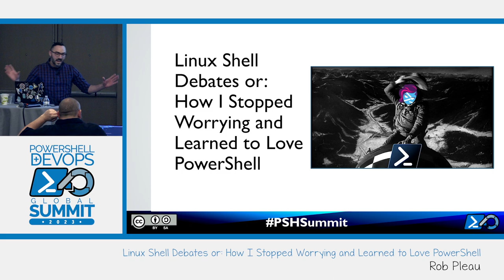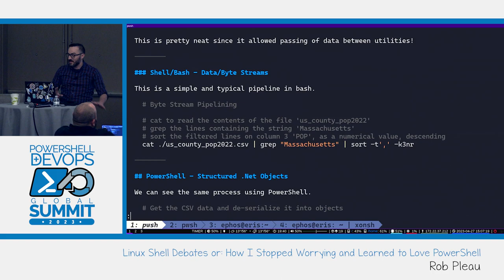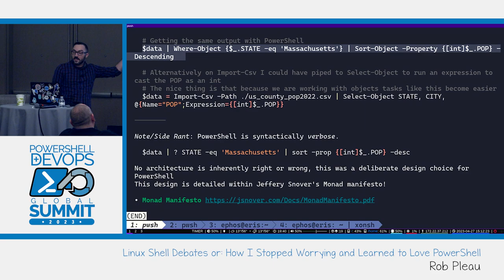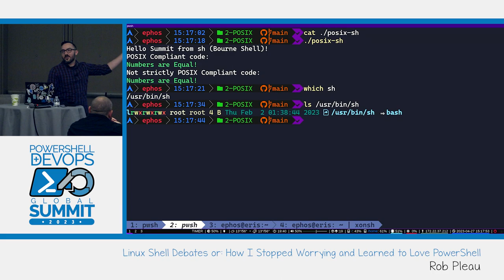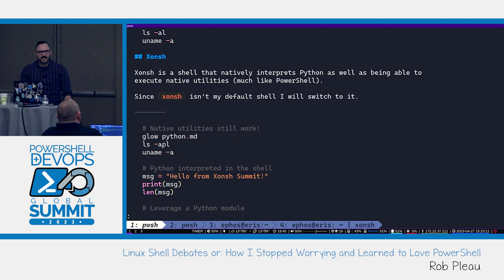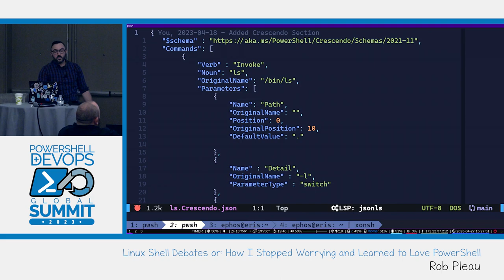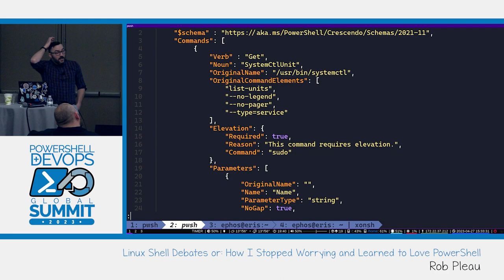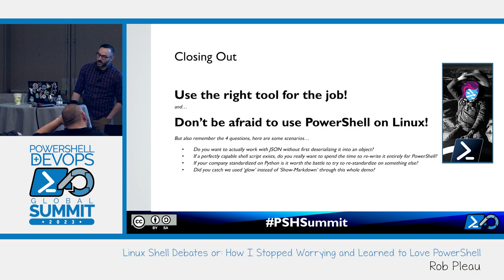Linux Shell Debates or: How I Stopped Worrying and Learned to Love PowerShell by Rob Pleau